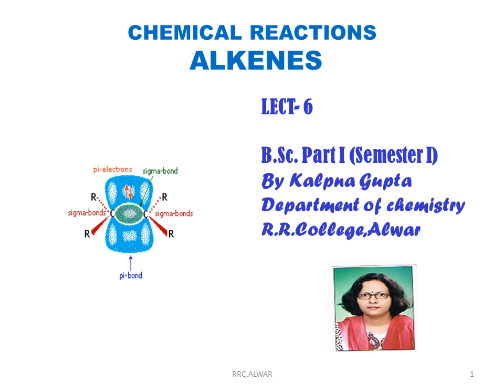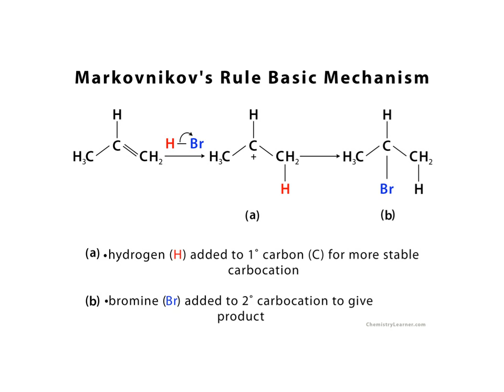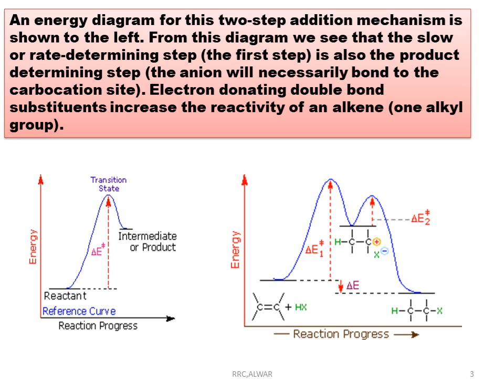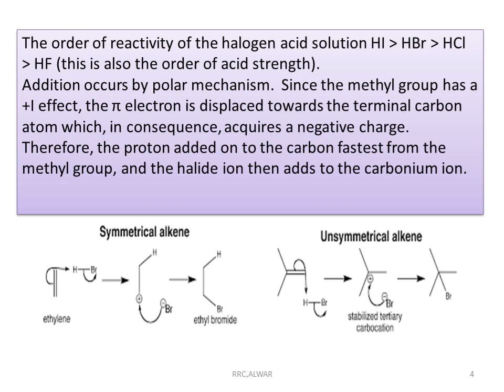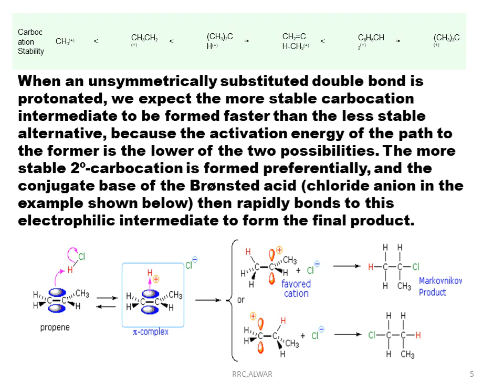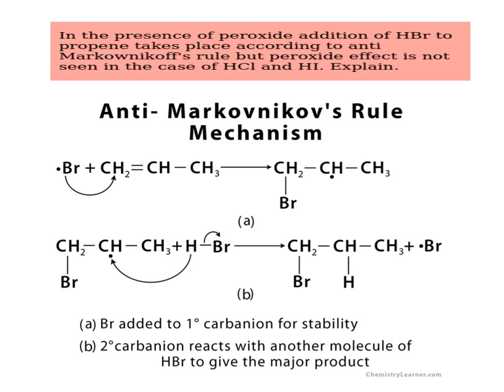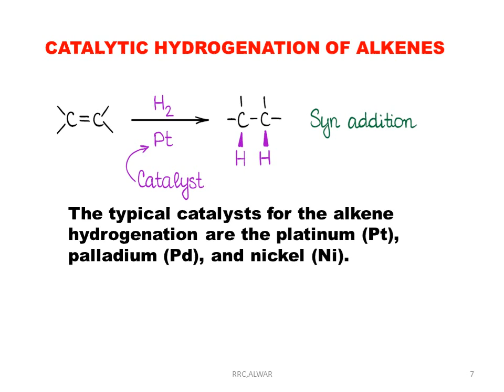ALKENE: Markonikofff"s Rule (By Kalpna Gupta)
B.Sc. Part I , Organic chemsitry  (Semester I)